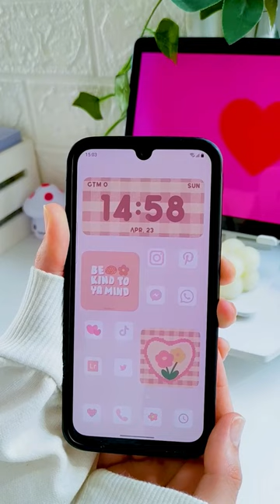make your android homescreen aesthetic ♡ cute pink flower theme ♡